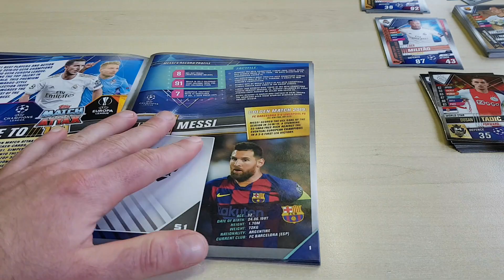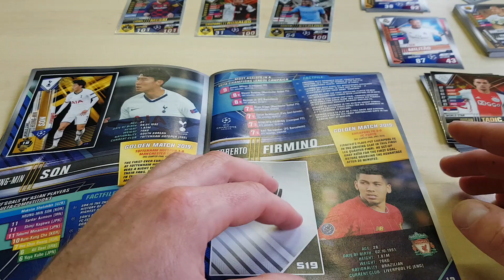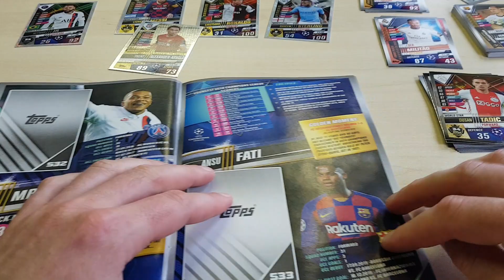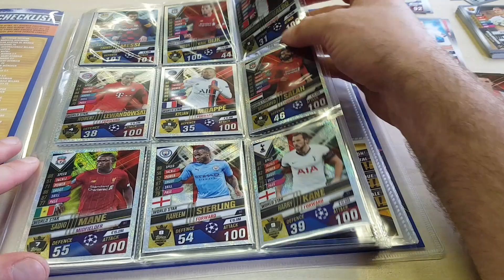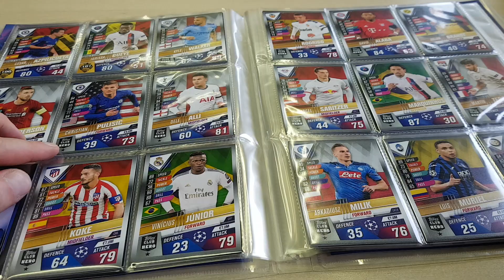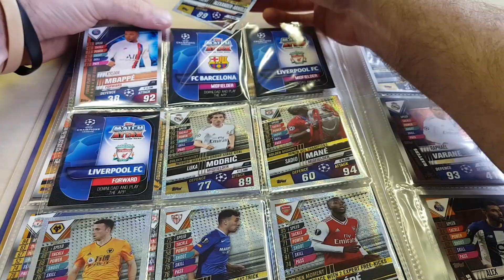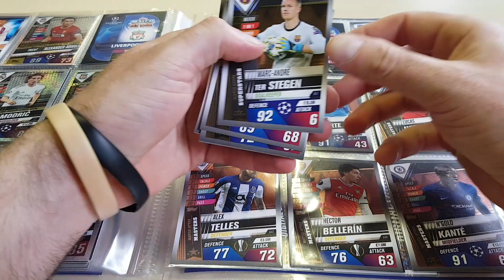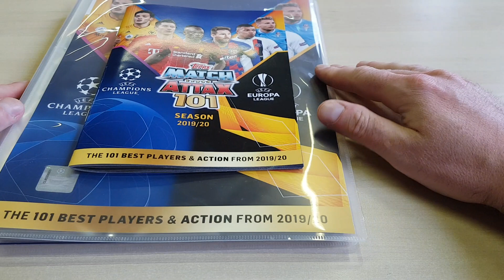TOPPS MATCH ATTAX 101 - DRUGIE UZUPEŁNIANIE ALBUMU - ILE BRAKUJE MI DO KOŃCA KOLEKCJI ???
Dziś na odcinku uzupełniam po raz drugi album z kolekcji Topps Match Attax 101...co raz bliżej końca...Jak myślicie ile brakuje mi kart i naklejek by zakończyć kolekcjonowanie???